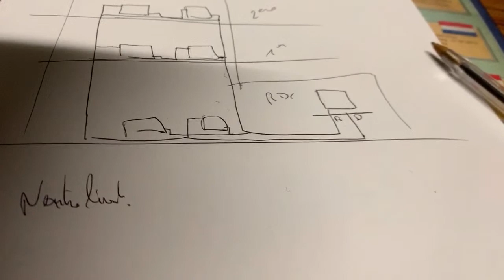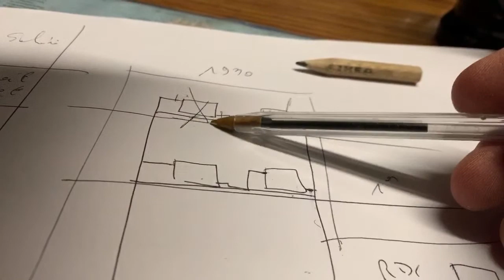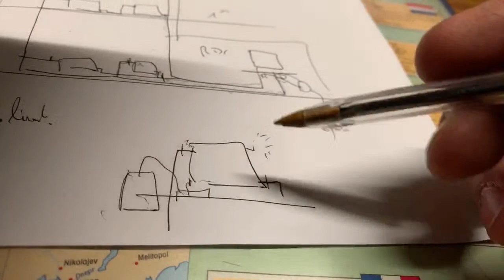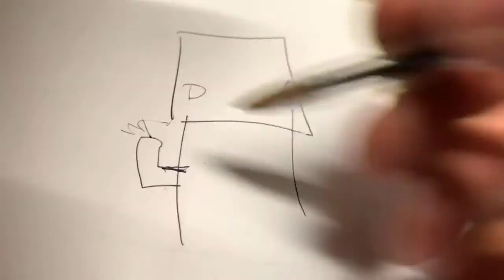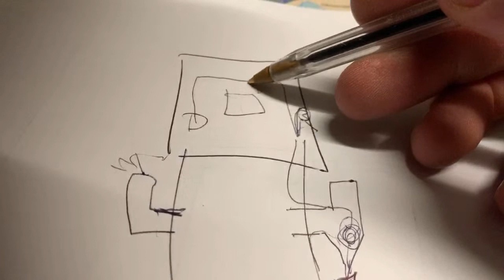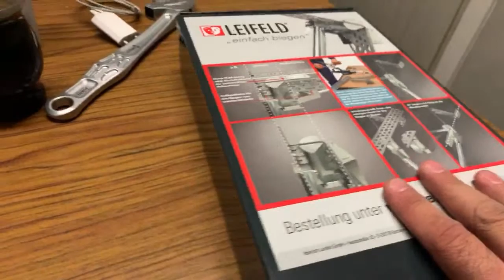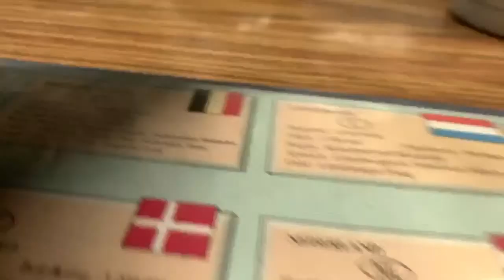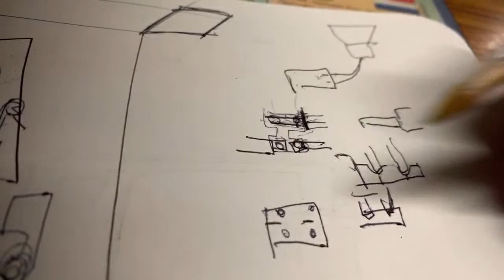Live bibi fait la guerre dans son salon...